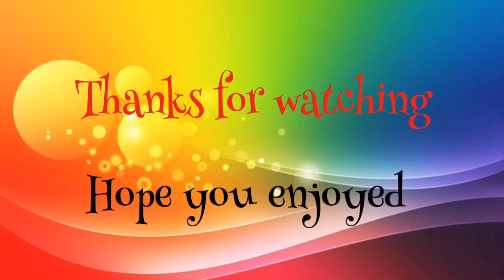Top10 Disney Channel 2000 Shows